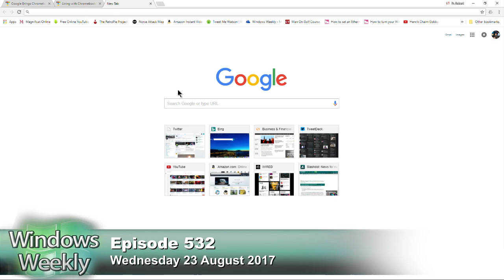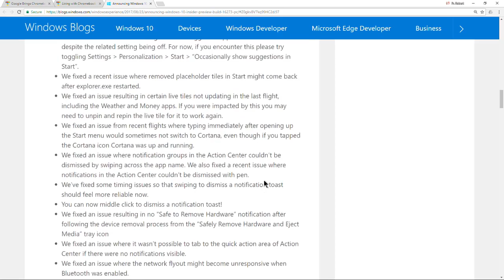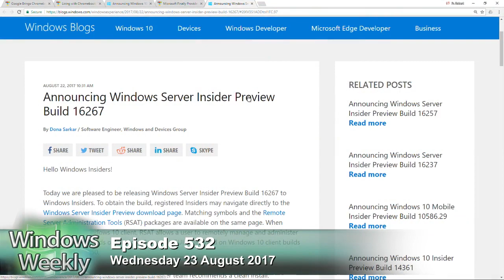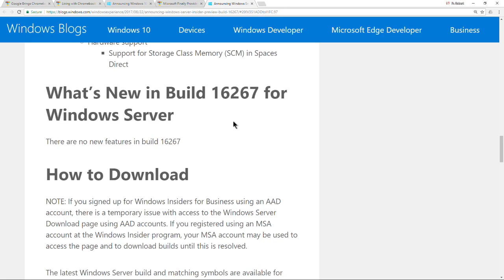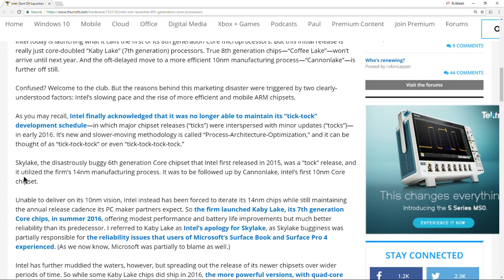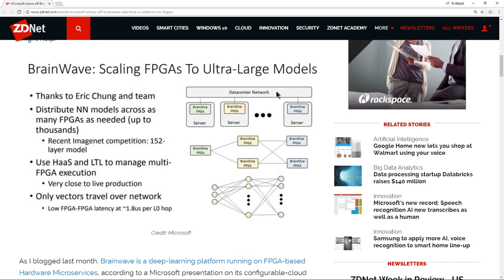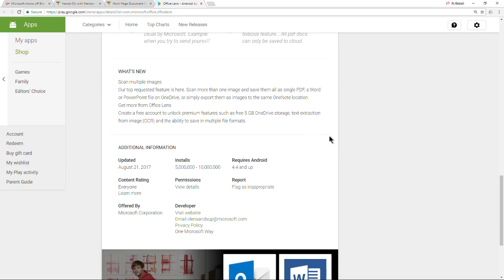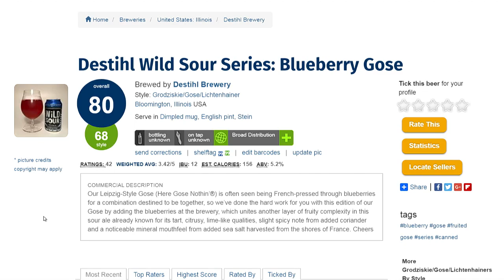Windows Weekly 532: The Foley SKU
Google Enterprise is all about bringing business-level management to Chromebooks. So maybe Microsoft wasn't so crazy thinking Windows 10 S might appeal to business users. New Windows 10 Fall Creators Insider build just released today - no new features. Related: Windows 10 S finally heads to Insiders. New Windows Server 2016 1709 build – the 3rd Insider preview for Server – also is out. No new features. Xbox One X pre-orders and other Gamescom news. New console bundles, including one for Minecraft fans and more. RIP GigJam: We hardly knew you, Microsoft's oddly named collaboration/productivity tool. Microsoft and Red Hat extend their 2-year-old partnership with container, SQL Server support. Microsoft shares more about Brainwave, its AI platform running on FPGAs.

--App pick of the week: Newton for Windows 10
--App pick of the week #2: Office Lens for Android
--App pick of the week #3: Skype's new UI comes to (older) Windows
--Enterprise pick of the week: Microsoft Dynamics 365 for Marketing
--Codename pick of the week: Volta
--Beer pick of the week: Desthil Brewery's Blueberry Gose